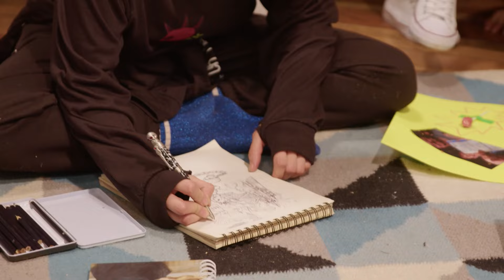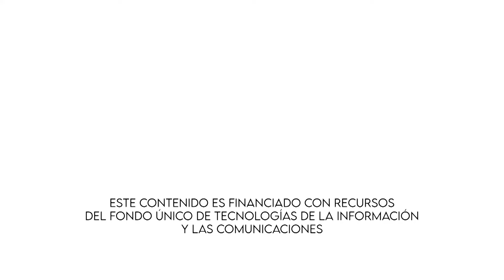Las 12:00: Secretos y preparativos para el gran evento del FrikiClan | Friki Clan - Capítulo 8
El Clan Chigüiro se enfrenta a un nuevo reto: prepararse para su próximo evento presencial en el que deberán salir en público. Pero antes de eso, Rafael descubre que alguien ha roto una de las normas de la Gaming House, lo que lo lleva a una búsqueda por descubrir al culpable. Por su parte, Teffy, Valentina y Rafael ayudan a algunos miembros del clan a prepararse para sus apariciones públicas. Charlie debe vencer su timidez para asumir mejor su rol de capitán, Danny recibe un cambio de imagen para mostrar una actitud más empática y Nico trabaja en ser más amable al hablar. ¿Lograrán superar sus miedos y dejar una buena impresión en su próxima aparición pública? Descubre lo que sucede en este nuevo episodio del FrikiClan.